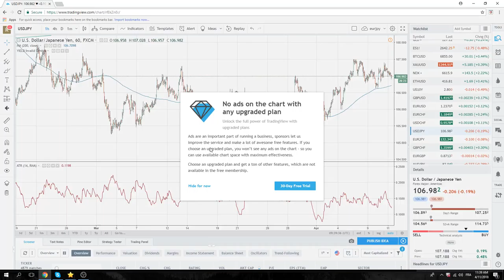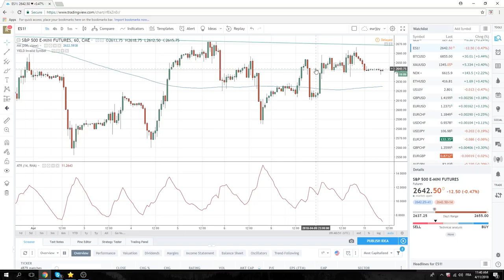11Apr18 North America Opening Call - PrivateerFX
NY Open
CPI on deck
if hot: selling $EURUSD & $AUDUSD
if weak: selling $USDJPY
FOMC risk if more hawkish
EURCHF huge move in Europe

Web: PrivateerFX.com

THIS WAS
11Apr18 North America Opening Call - PrivateerFX